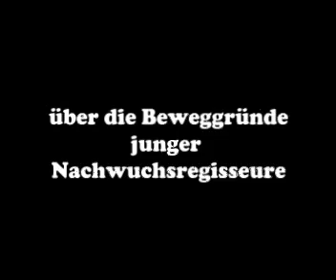Applewarpictures Classic Video Motivation 2 (ReUpload)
Eines der mitunter ersten Applewar Videos, mit freundlicher Genehmigung von Applewar nochmals die Music neu unterlegt und als Fanvideo hier hochgeladen.